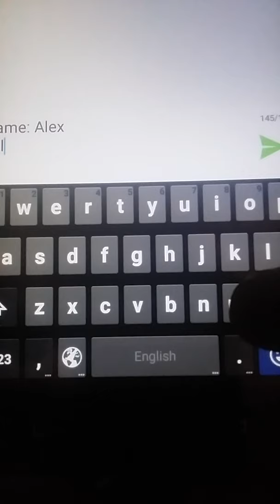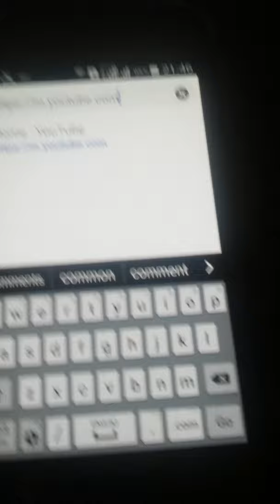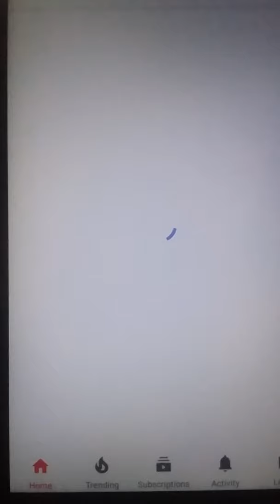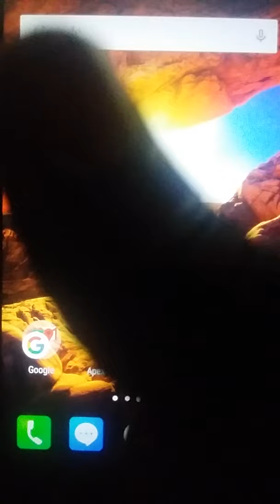BYPASS GOOGLE ACCOUNT WITH MESSAGES, VERY EASY, WORKS 100% WITH ALL ANDROID 7.0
This has come after discovery that some phones doesn't have PalmStore and TouchPal Keyboard where we can get access to browsers